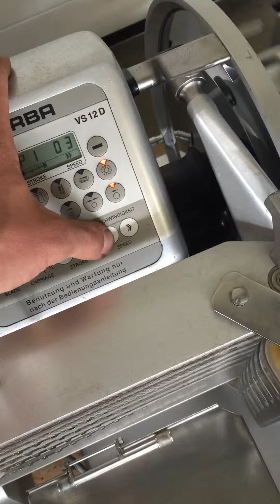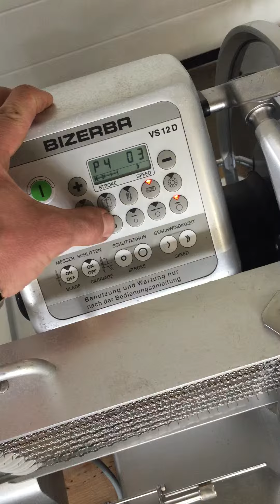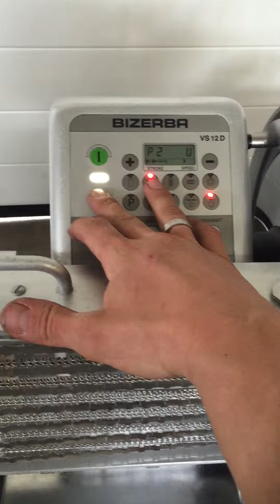Bizerba VS12D Aufschnittmaschine ebay 181724641458